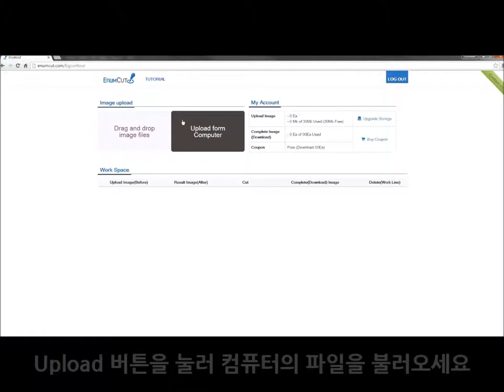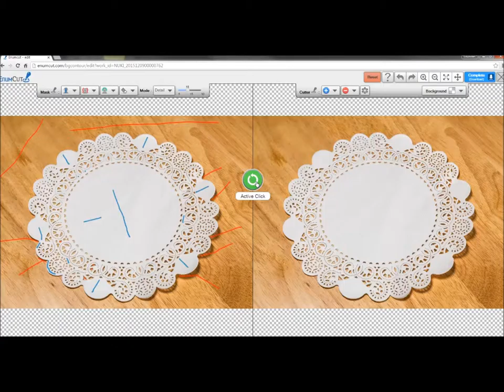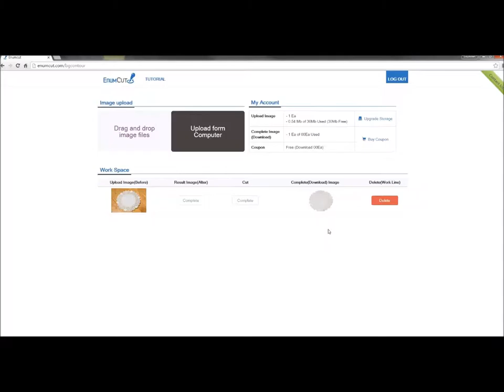Enumcut.com [ Tutorial - 29 ] : Expert Mode (Detail) - complicated shape lace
Today, we will try to remove background from complicated shape lace picture.

2 Types of Tool Mode! Quick & Expert Mode!

이넘컷, 포토샵 필요없는 쉬운 사진 배경제거 누끼 서비스 - 아주 복잡한 모양의 레이스 제품 사진 누끼 작업

EnumCut!